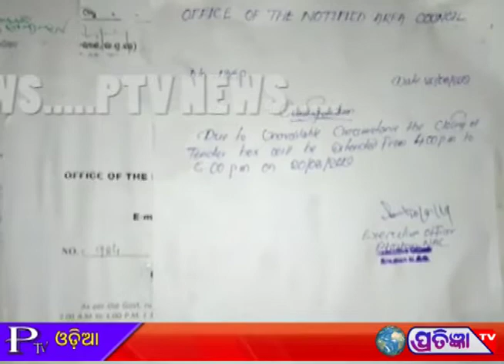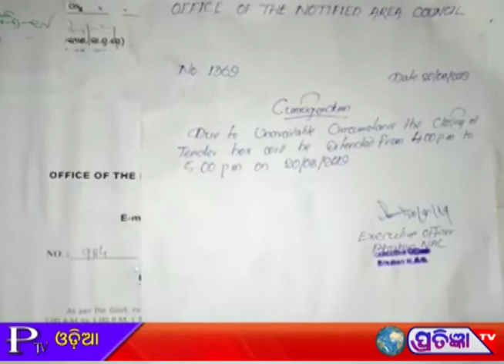ଢେ଼ଙ୍କାନାଳ ଜିଲ୍ଲା ଭୁବନ ଏନଏସି କାର୍ଯ୍ୟାଳୟ ପରିସରରେ ଦୁର୍ନୀତି